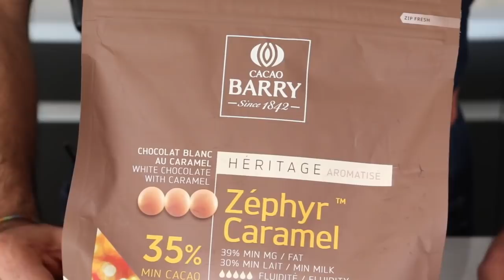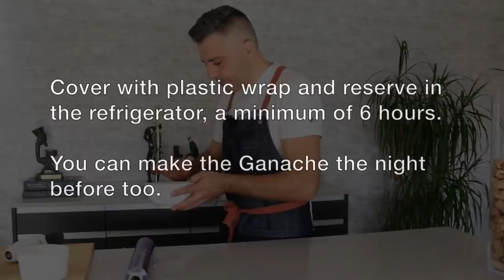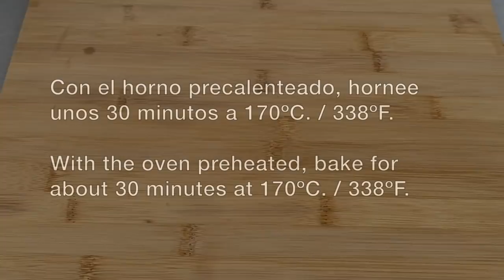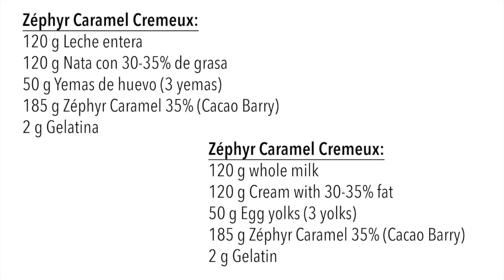Entremet de Almendra y Chocolate al Caramelo / Almond and Chocolate with Caramel Entremet.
@BavetteEs  Bizcocho húmedo de chocolate y almendra / Ganache montada de Zéphyr Caramelo / Zéphyr Caramelo Cremeux.